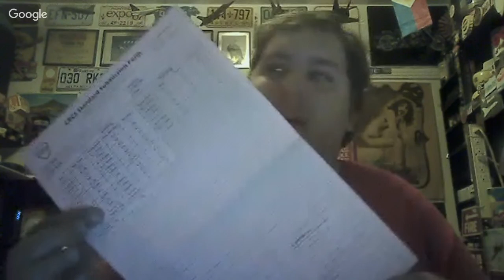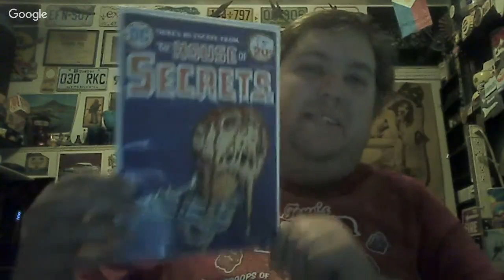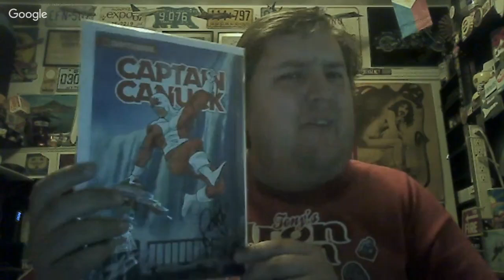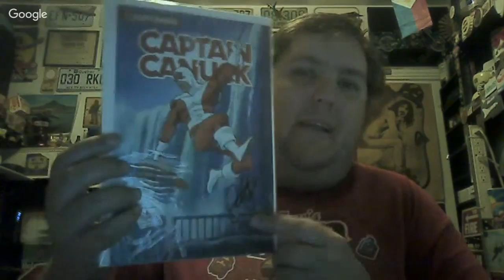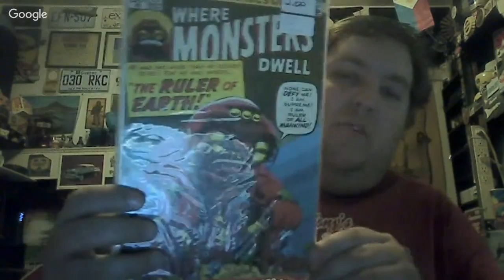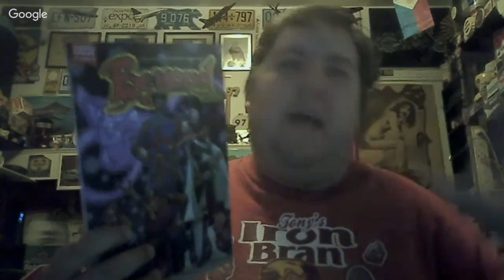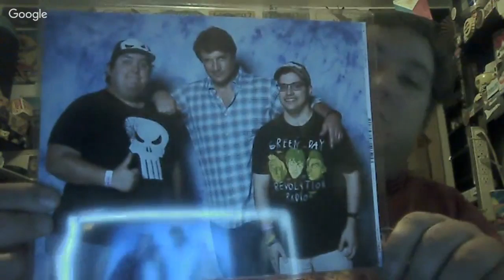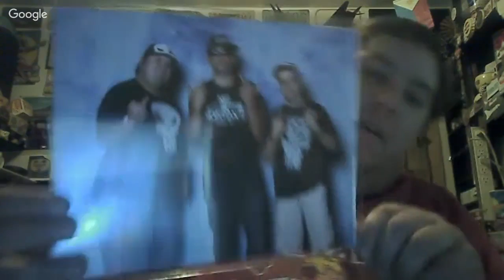Montreal Comiccon Haul